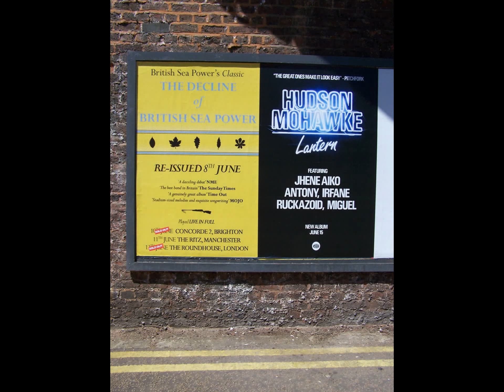My Slideshow of manchester uk 10/6/2015